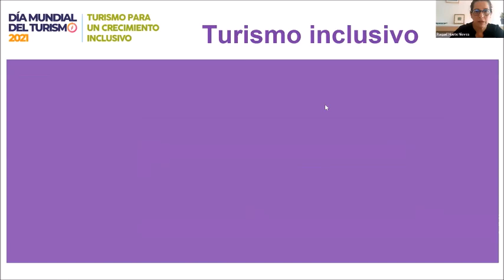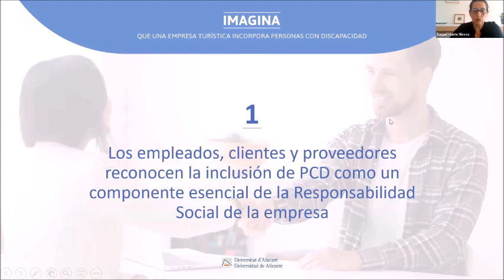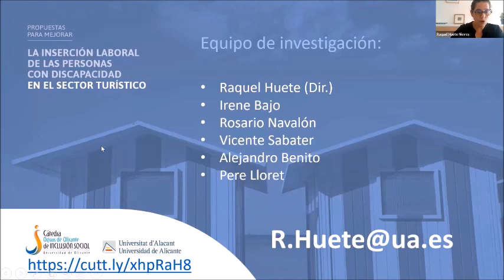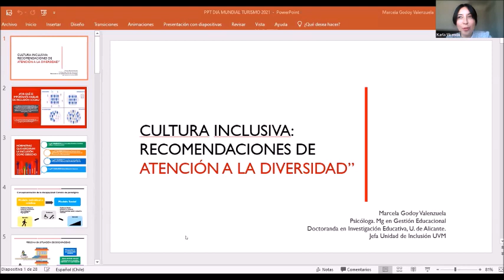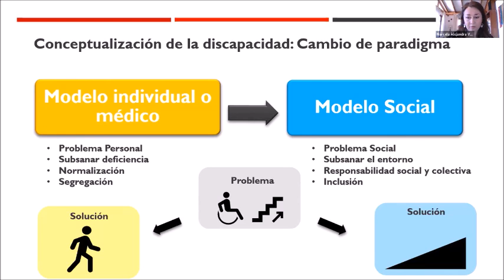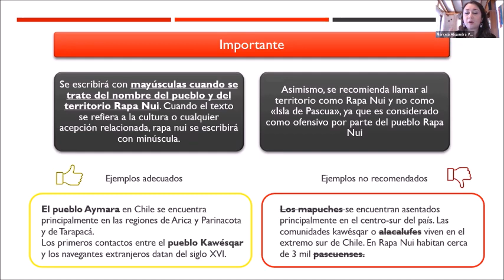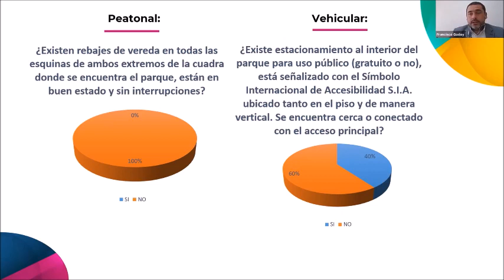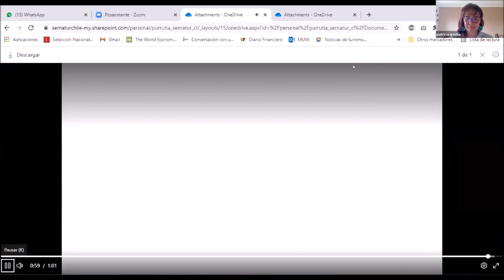Webinar Turismo Inclusivo 2021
Con el fin de conmemorar el Día Internacional del Turismo, la Mesa Regional de Turismo Accesible, compuesta por Sernatur, Senadis, la Universidad Viña del Mar y sus invitados permanentes: la RedViva de Museos y la Corporación Regional de Turismo, han organizado un webinar denominado “Turismo para un crecimiento Inclusivo (OMT, 2021), el cual se desarrollará el miércoles 29 de septiembre, a las 9.30 horas, a través de la plataforma Zoom.
La actividad contará con experiencias internacionales, talleres de cultura inclusiva y atención de la diversidad y la presentación de resultados del trabajo de la Mesa Regional en los meses de pandemia y el lema de este año es “Turismo para un crecimiento inclusivo”.
El programa propuesto para este conversatorio contempla los saludos iniciales de la directora Senadis, Cecilia Goldzweig; del director de Sernatur, Marcelo Vidal Acevedo y del rector UVM, Carlos Isaac.
Posteriormente se dará paso a la ponencia “El turismo como elemento potenciador de la inclusión social: experiencia española en turismo accesible”, con Laura Soler, diputada de las Cortes de Valencia y miembro de la Comisión de Turismo de Alicante y Raquel Huete, encargada de turismo, Ayuntamiento Alicante, España.
Tras la exposición internacional, se dará paso al taller: “Atención turística inclusiva y accesible: mitos, realidades y recomendaciones”, con la moderación de Karla Vicencio, profesional de Senadis Regional y la exposición de Marcela Godoy, jefa de la Unidad de Inclusión UVM.
En la segunda del conversatorio se entregarán los resultados del levantamiento de información de accesibilidad en Parques Nacionales de la Región de Valparaíso y acciones de mejora propuestas por la Mesa Regional de Turismo Accesibilidad, los cuales estarán a cargo de Francisco Godoy, gerente de la Corporación Regional de Turismo Accesible y d Paula Araya Henríquez, coordinadora del Museo de Artes Decorativas Palacio Rioja y miembro de la Red de Museos de Viña del Mar y Valparaíso (Red Viva).